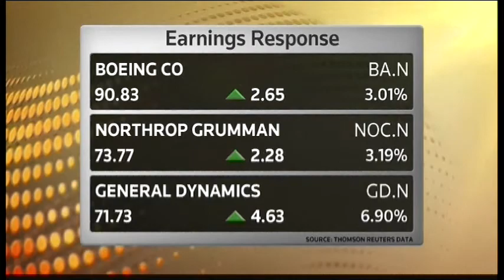3194MR USA-DEFENSE SECTOR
3194MR USA-DEFENSE SECTOR